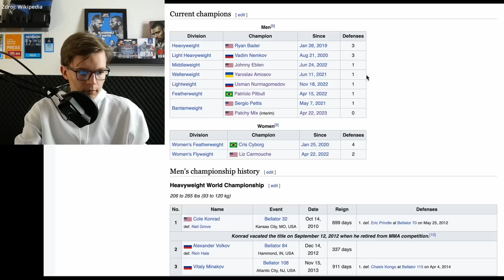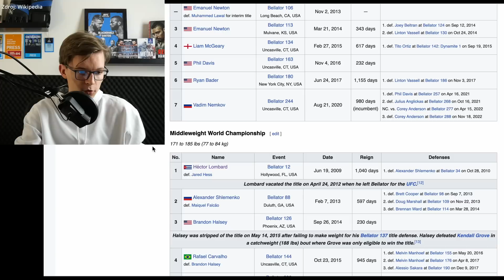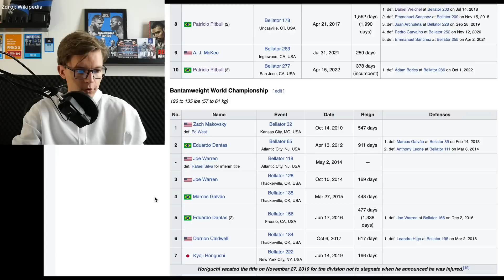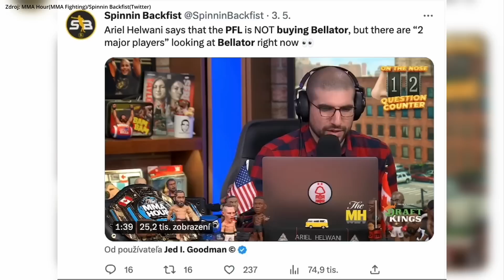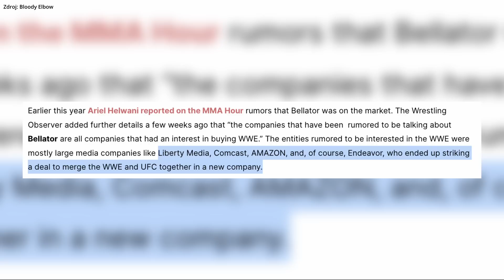Čože?! PFL kupuje pod seba Bellator?? NIE, zatiaľ nie, ALE..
Toto video ste si mohli ako prví pozrieť na Herohero, kde chcem o takýchto témach hovoriť častejšie. Profil na Herohero nájdete tu

Viac o téme sa dozviete vo videu 📺

Foto: Bellator/PFL